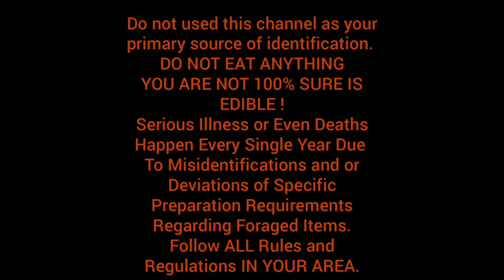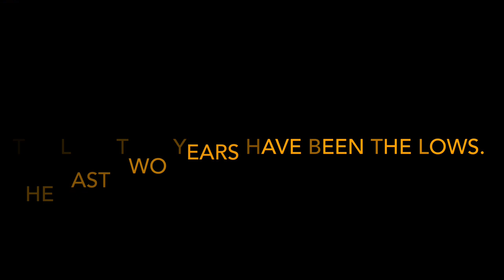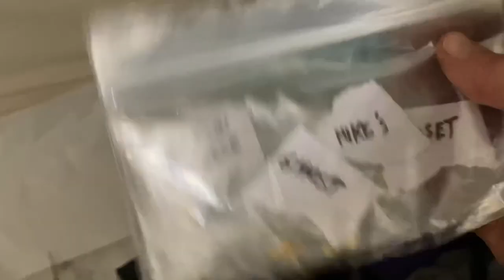BorealForest Solo Winter Camping@jackpineembers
Just getting out is the reward, anything else just adds to the beautiful winter wonderland.

West Hawk Lake, trying for some lake trout and burbots.

Stainless steel on limbs for hares.

Hot tent, winter camping February 19-21, 2021.